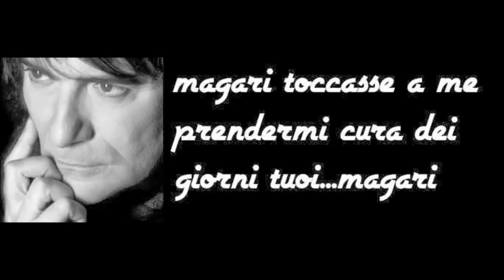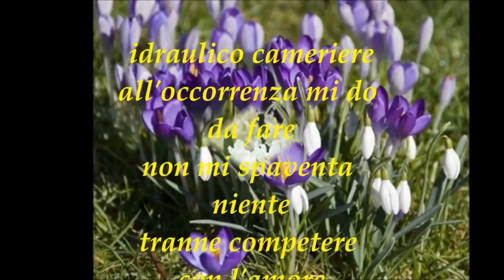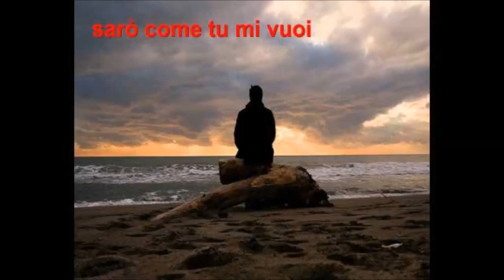Renato Zero - Magari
cover - Marco Pisano